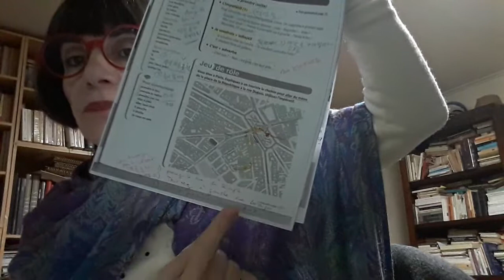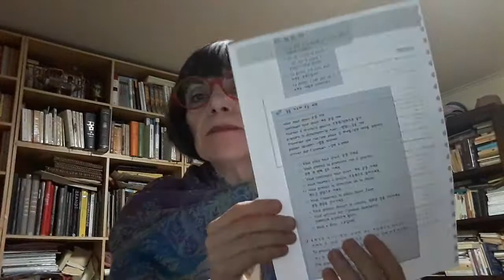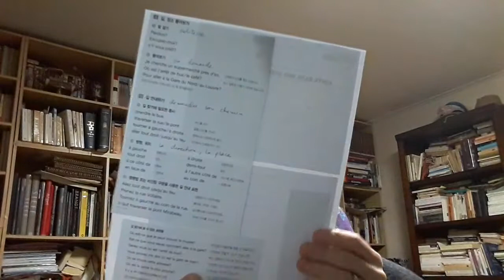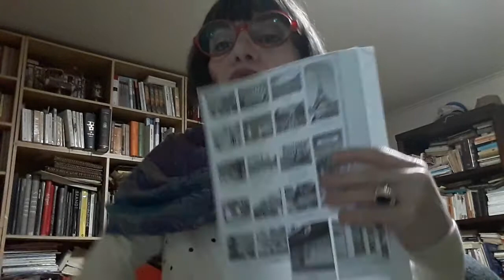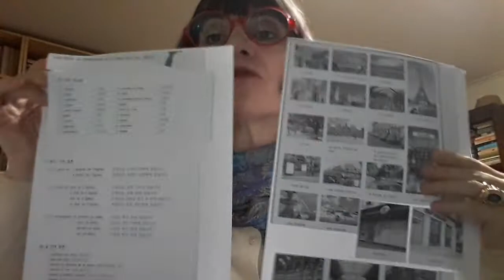프랑스어회화 5월13일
Correction direction et lieux de vie